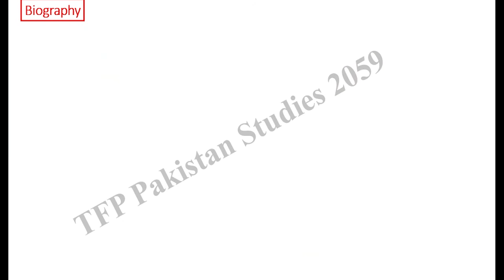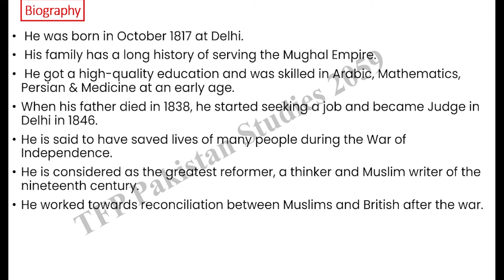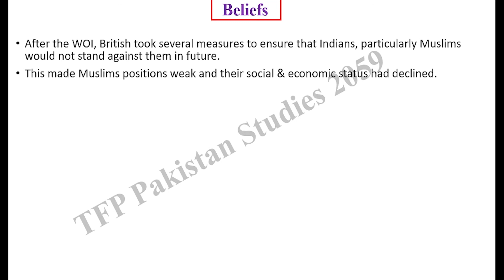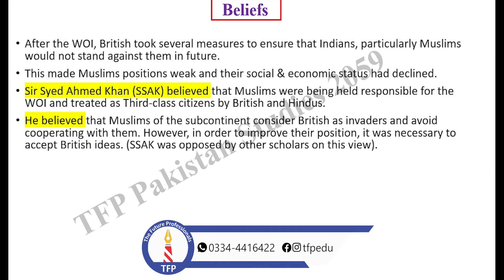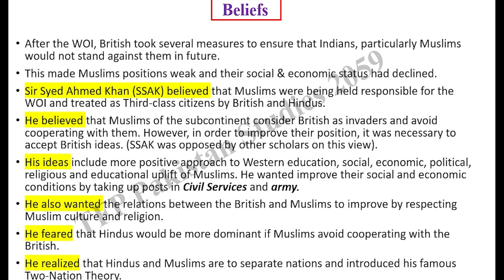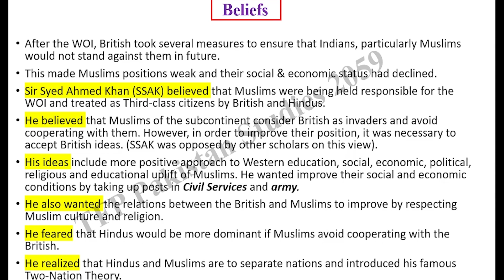Sir Syed Ahmed Khan - Beliefs| History| O Level 2059 | Pakistan Studies | Biography | IGCSE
Detailed biography and beliefs of Sir Syed Ahmed Khan have been discussed in this video.
Watch till end for better understanding!
| CSS | PMS | PPSC | PCS | FPSC | NTS

This video includes the following topics :
- Biography
- Improving relations of British and Muslims
- Economic & political status of Muslims
- Condition of Muslims in the subcontinent
- Civil Services and army reforms
- Two-nation theory

Use the comment section for questions!